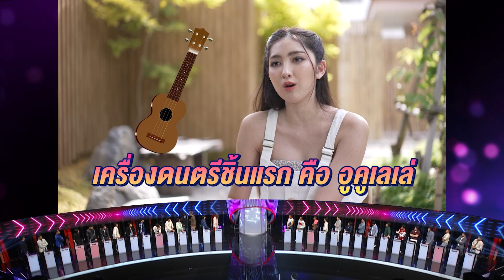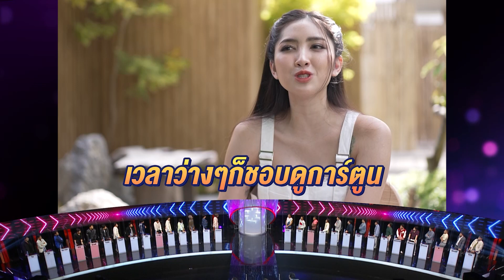เฌอตาล พัทธมน 2/4 เทคมีเอาท์ไทยแลนด์ ep.52 (27 ส.ค. 65)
เฌอตาล พัทธมน - เทคมีเอาท์ไทยแลนด์ ep.52 (27 ส.ค. 65)

ซีซั่น18 อีพี52 หนุ่มโสดเปลี่ยนลุคส์กันนิดหน่อย ส่วนสาวโสดเป็นคนที่หนุ่มๆรอคอยการมา เปิดตัวด้วยเสียงดนตรี ขอเริ่มทักหนุ่มๆก่อนเองเลย เฌอตาล พัทธมน ตุยาใส เท่ เซ็กซี่ มีความลงตัว ทักครัช เบบี้วอสซัพ ออกตัวขนาดนี้ ทักได้ยัง อายุ 22ปี และเป็นวีเจ ชอบเล่นดนตรี เล่นมาตั้งแต่ประถม เล่นกีตาร์ คีย์บอร์ด และร้องเพลง เดินสายประกวด ชอบแนวเพลงแบบผู้ชาย โปรเกรสซีฟร็อค ร็อคจ๋า สะสมฟิกเกอร์ของวันพีชด้วย สะสมมา 2-3ปีแล้ว เคยพรีของ รอนานสุด 2ปี ชอบการ์ตูนวันพีช ดูมาตั้งแต่เด็ก หวงของทุกชิ้น รักทุกตัว ของมีค่าทางจิตใจ มาจีบเรา รักษาของเราด้วย เวลาว่างก็ดูอนิเมะ แฟนไม่ต้องชอบเหมือนกันก็ได้ แต่ถ้าชอบก็ดี จะได้คุยกันได้ ดูแมนๆ แต่ถ้ามีแฟนก็ขี้อ้อน เรื่องที่ต้องรู้ สาวโสดมีลูกแล้ว มีห้าตัว ทาสแมว พันธุ์เบงกอลทั้งหมดเลย เคยเลี้ยงมากับแฟนเก่า ส่งแมวเข้าประกวดด้วย แมวเอเนอร์จี้สูงมาก ผ้าม่าน โซฟา เก้าอี้ ไม่เหลือ มีกฎในการอยู่ร่วมกัน 1.ปิดฝาชักโครกทุกครั้ง 2.ถอดเสื้อผ้าให้เป็นที่ 3.กินอาการแล้วต้องทิ้งเลย 4.ห้ามสูบบุหรี่ในห้อง แต่ละข้อนี่เกี่ยวกับความปลอดภัยของน้องแมวหมดเลย สรุปว่า จะอยู่ร่วมกันได้ ต้องรู้วิธีในการอยู่ร่วมกับแมวด้วยนะ